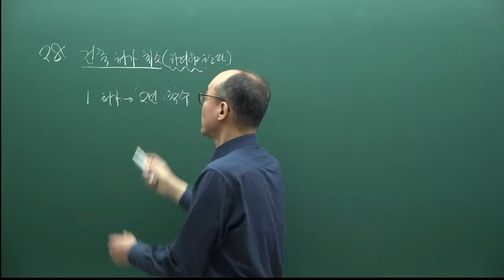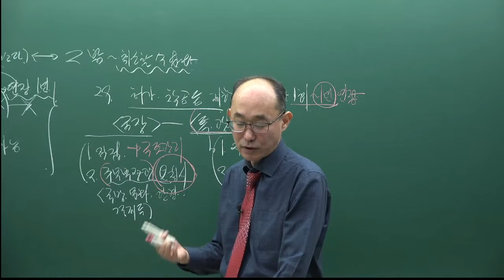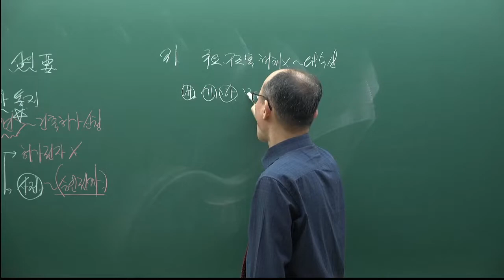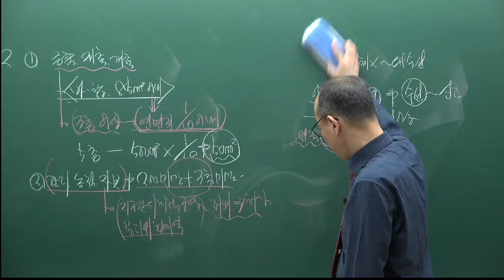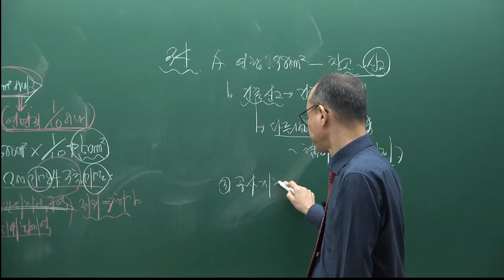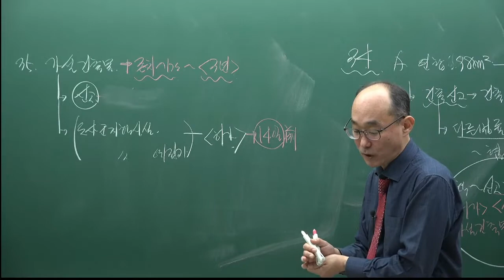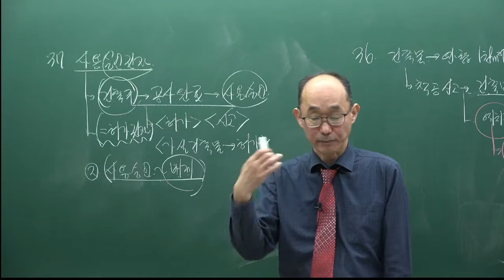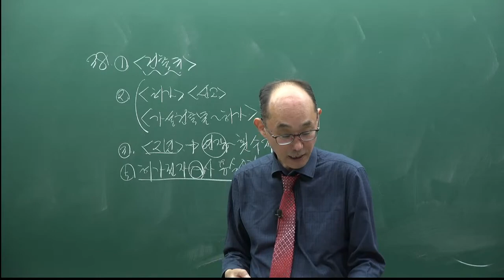[주전무] 2022년 주택관리사 관계법규 기출풀이과정 3강